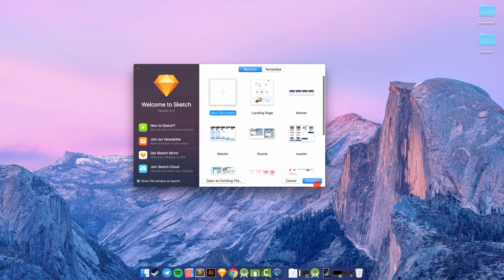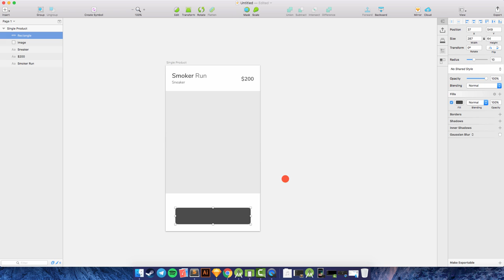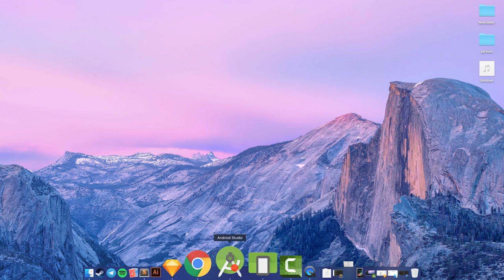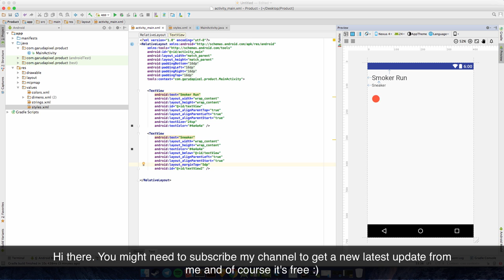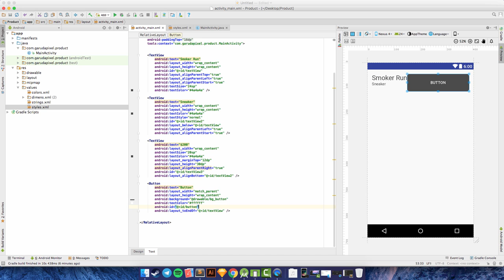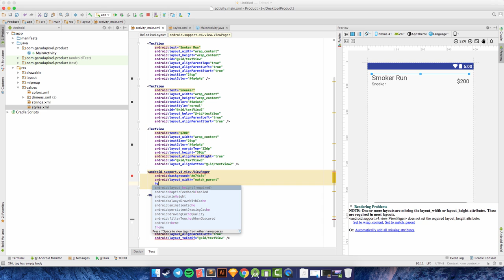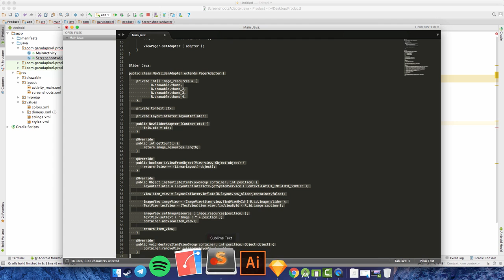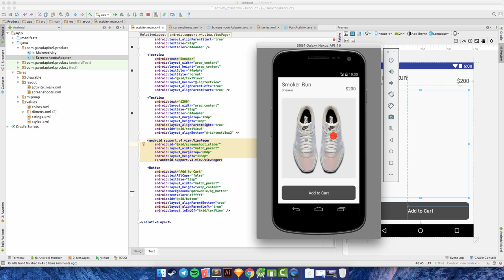Image Slider UI Design to Android Studio Tutorial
How to design a single product and make a slider image for the screenshots of our product. This is sketch app and android studio tutorial about UI design to Android Studio for XML and Java Language.

1. It's free (you just need the google mail account)
2. Up to date (every my videos in your mail)
3. Help me to grow up this channel

Learn Android with my friend:
1. Robby Dianputra: